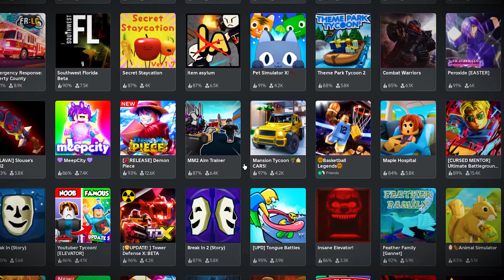Ultimate Battlegrounds is PEAK..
Today, I'm going to be trying a new battlegrounds game called Ultimate Battlegrounds on Roblox. This game was better than I actually expected... 🔥

What is Roblox? ROBLOX is an online virtual playground and workshop, where kids of all ages can safely interact, create, have fun, and learn. It’s unique in that practically everything on ROBLOX is designed and constructed by members of the community. ROBLOX is designed for 13 to 18 year olds, but it is open to people of all ages. Each player starts by choosing an avatar and giving it an identity. They can then explore ROBLOX — interacting with others by chatting, playing games, or collaborating on creative projects. Each player is also given their own piece of undeveloped real estate along with a virtual toolbox with which to design and build anything — be it a navigable skyscraper, a working helicopter, a giant pinball machine, a multiplayer “Capture the Flag” game or some other, yet-to-be-dreamed-up creation.